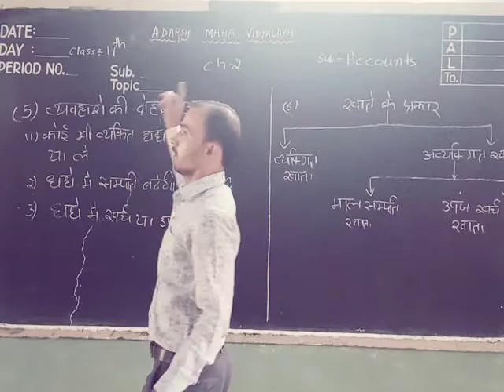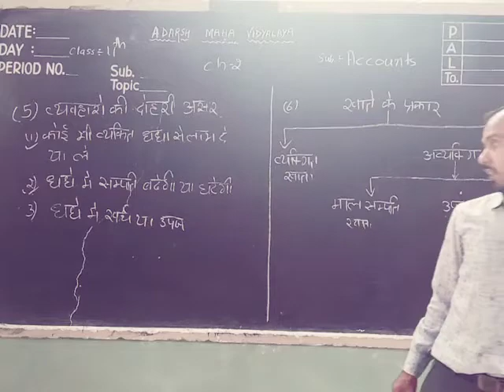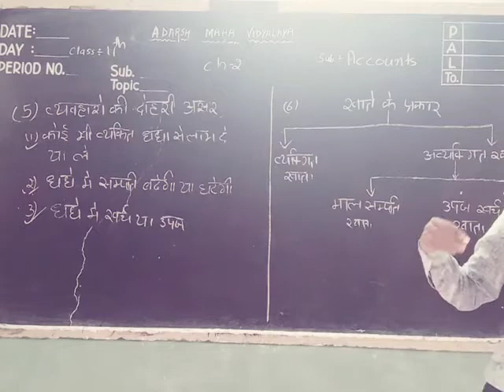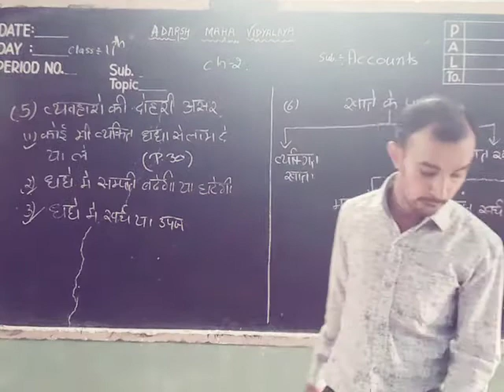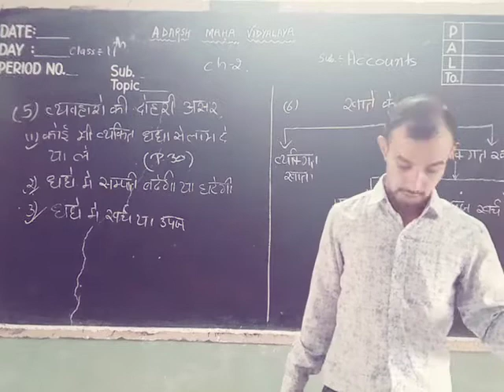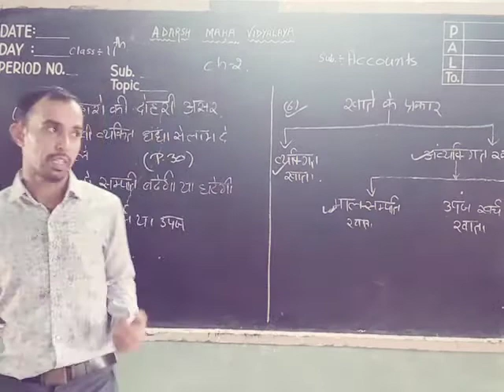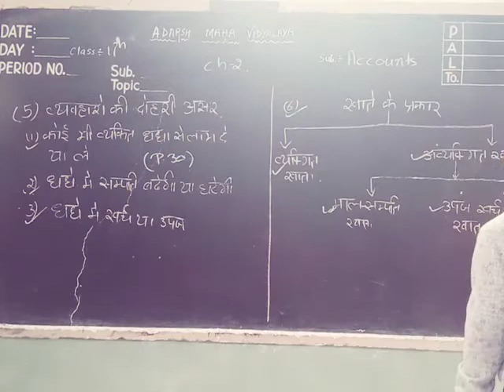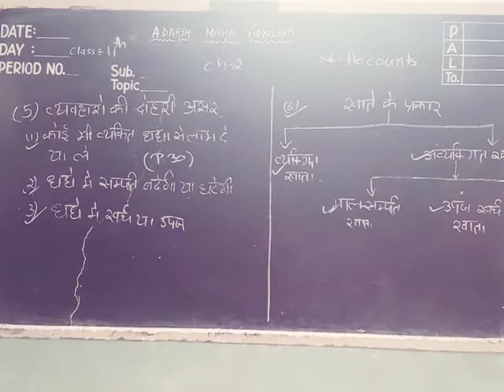11 Account ch-2 part-2